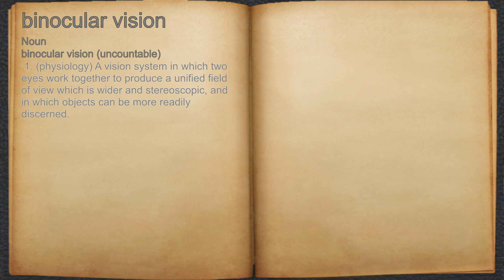What does binocular vision mean?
A spoken definition of binocular vision.

Intro Sound:
Typewriter - Tamskp